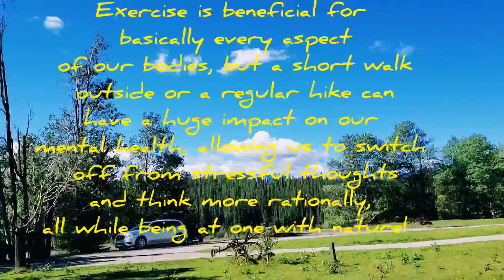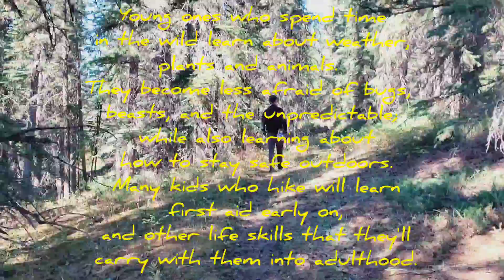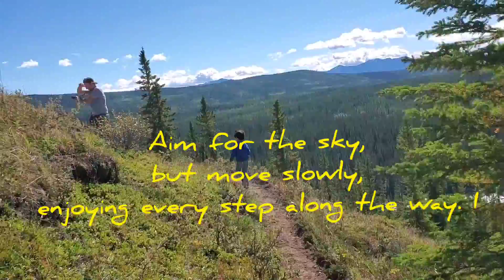Our First Family Hiking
My Monday Motivation

OUR FIRST
FAMILY HIKING

Exercise is beneficial for
basically every aspect
of our bodies, but a short walk
outside or a regular hike can
have a huge impact on our
mental health, allowing us to switch
off from stressful thoughts
and think more rationally,
all while being at one with nature!

My son keep going
And never complain
About  uphill and
Downhill trail. I was amazed
by his persistence🤗
He was enjoying
Our journey to the top🏞
Young ones who spend time
in the wild learn about weather,
plants and animals.
They become less afraid of bugs,
beasts, and the unpredictable;
while also learning about
how to stay safe outdoors.
Many kids who hike will learn
first aid early on,
and other life skills that they'll
carry with them into adulthood.
My 4 years old son
Taught me how to be
Strong and focus
On what we had plan
To do. To be on the top.😊
That no matter
How hard to be there,
Just keep on going. In life we encounter
Struggles, pain, sacrifices,
heartaches, and tears. But Never Ever Give Up! Because if you give up
You will never see the
beauty at the end of your
Journey. Sometimes  problems
brings opportunities. Something needs to be end
To have room for the new beginning. LIFE IS BEAUTIFUL❤ We just have to
appreciate for his creations.Be GRATEFUL🙏
BE STRONG💪👊
STOP COMPLAINING🙅‍♀️
Because We are LUCKY😇
TO HAVE LIFE
And Still ALIVE🙏
To have
BEAUTIFUL NATURE.🌻🍁⚘🐞
To Have Friends. To have work
Or source of income.And most importantly
to have FAMILY👨‍👩‍👦
Life is a journey,
enjoy the trip. Aim for the sky,
but move slowly,
enjoying every step along the way.It is all those little steps
that make the
journey complete.🤗😇